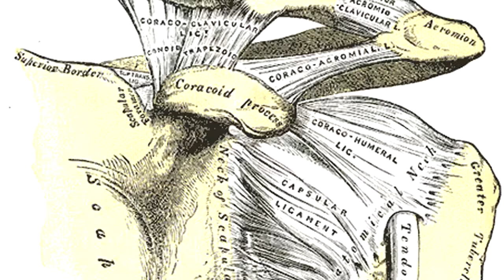LEGANÉS, CONSEJOS PARA PATOLOGÍAS DE HOMBRO DOLOROSO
Desde la Delegación de Deportes del Ayuntamiento de Leganés se ofrecen varios consejos al respecto de cómo prevenir y evitar recaídas en la patología de hombro doloroso.
El dolor en el hombro es motivo de muchas consultas médicas. El 25% de la población lo puede sufrir en algún momento de su vida, siendo más frecuente en personas mayores o en las que realizan trabajos pesados. Veremos cómo fortalecerlo para prevenir su aparición y evitar recaídas.